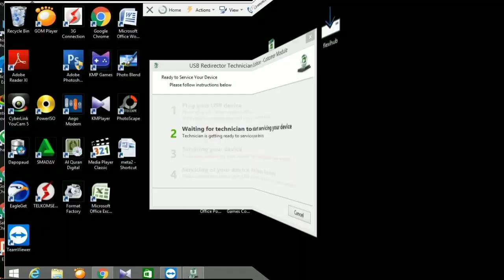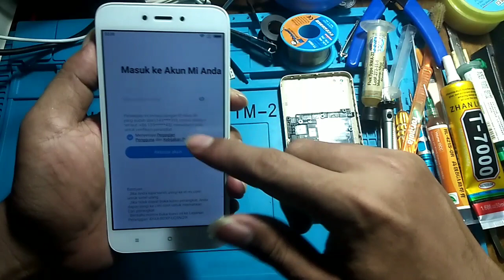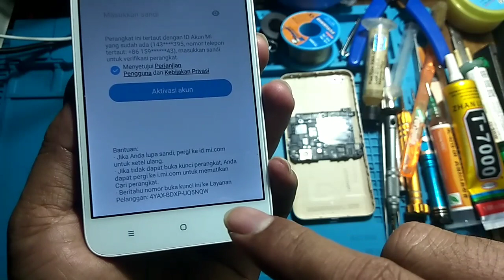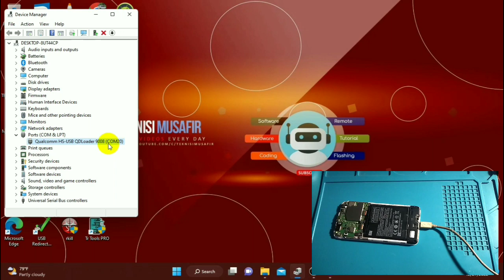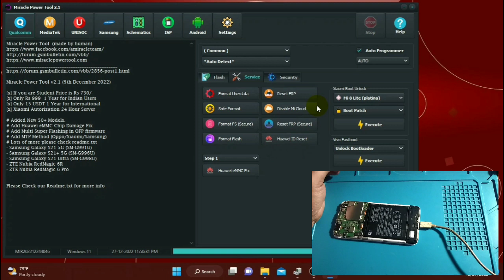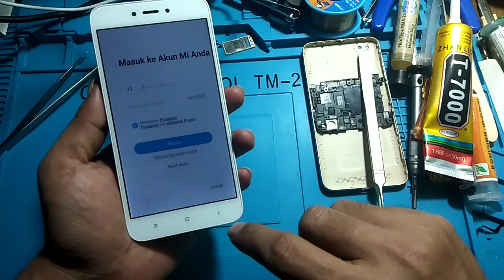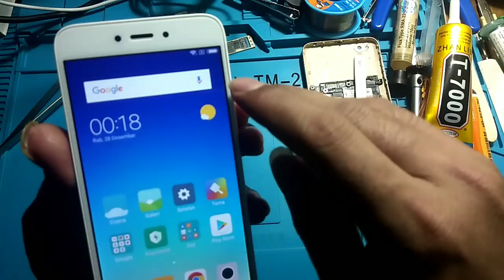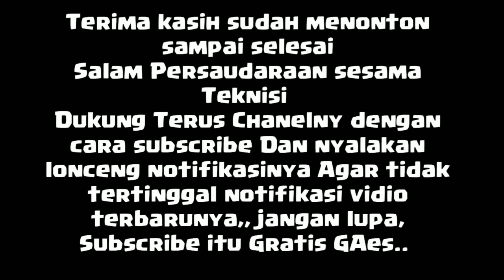Urusan Bypass Micloud Distributor Auto Beres With Miracle Power Tool Anti Relock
Fanpage Facebook: (klik ikuti ya sob...terima kasih)   ( Akun Resmi )